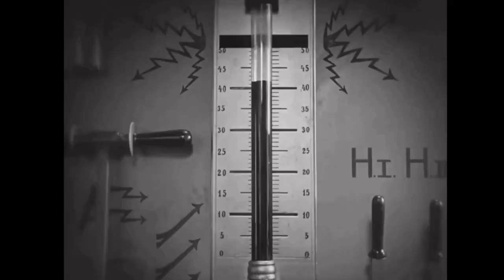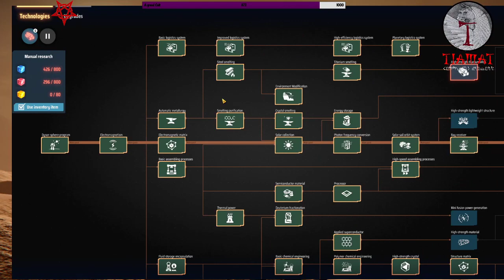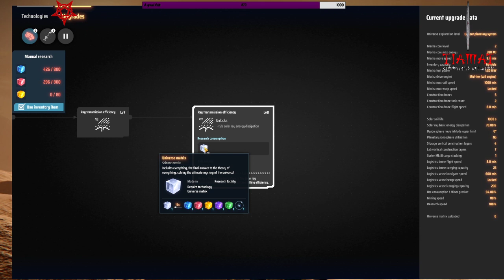We shall produce